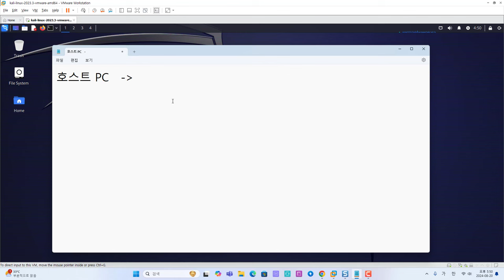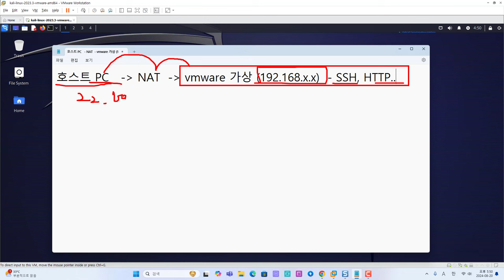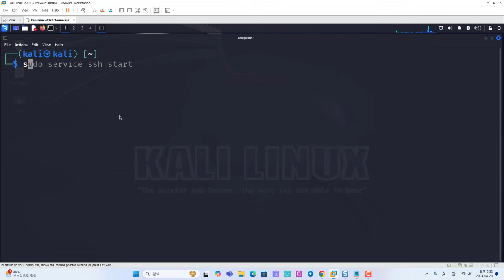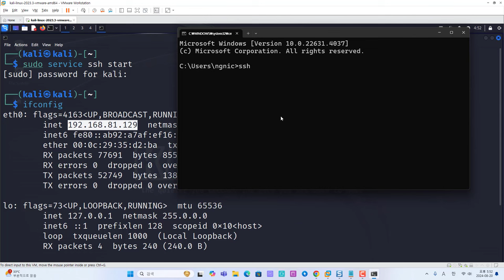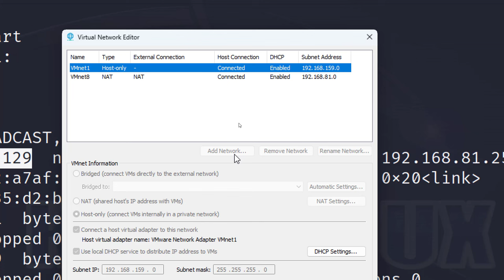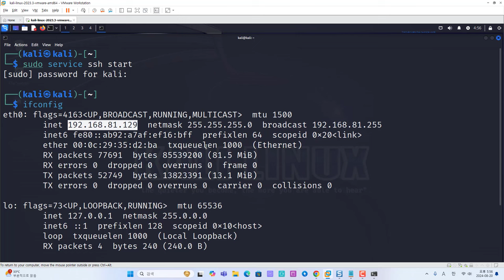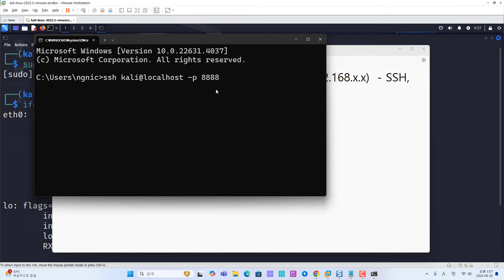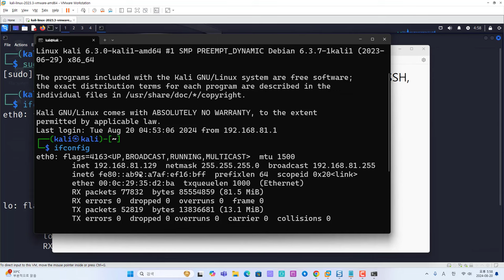vmware 워크스테이션에서 NAT 포트포워딩 기능 활용 with kalilinux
보안프로젝트 ) 에서 제공하는 IT 강의입니다. 이번 강의 주제는 "vmware 워크스테이션에서 NAT 포트포워딩 기능 활용 with kalilinux 악성코드 해킹 " 입니다.